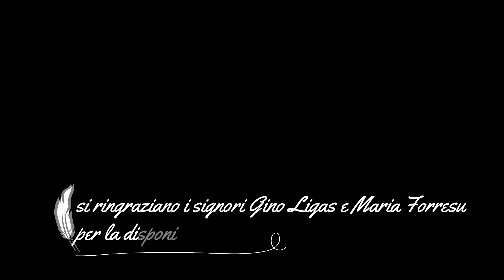Casa Ligas e i suoi corredi